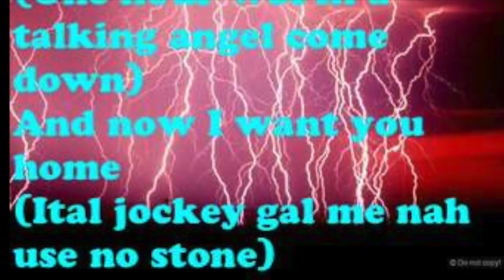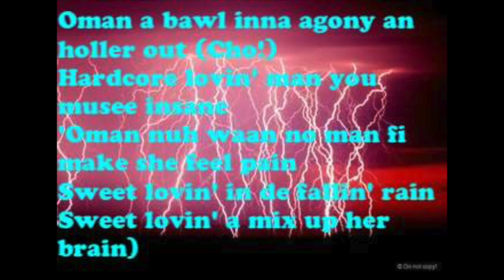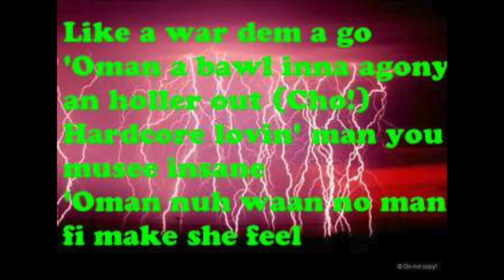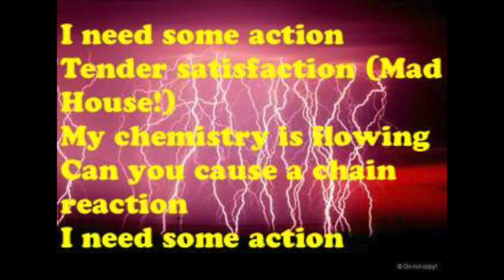Nadine Sutherland & Terra Fabulous Action CEV